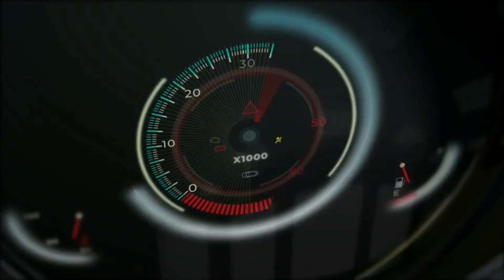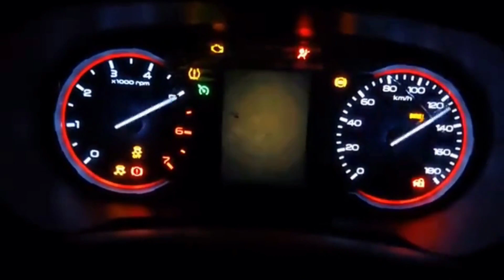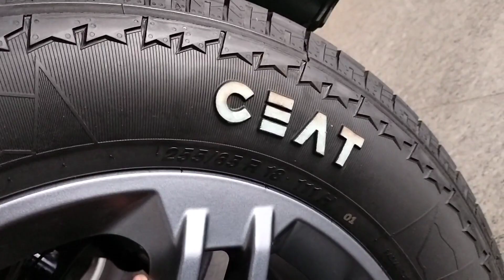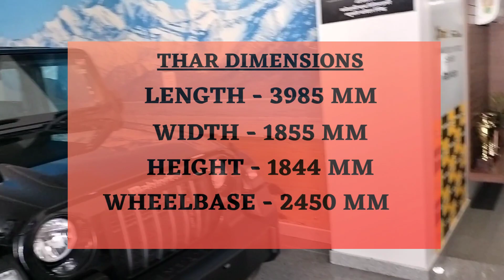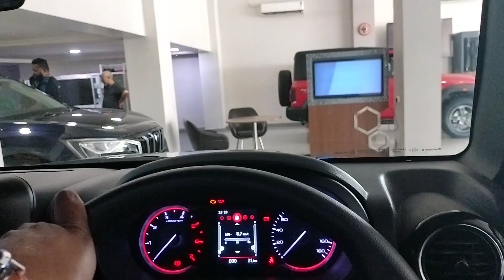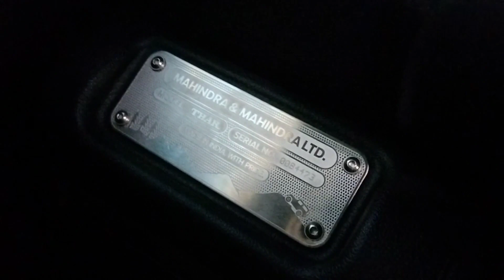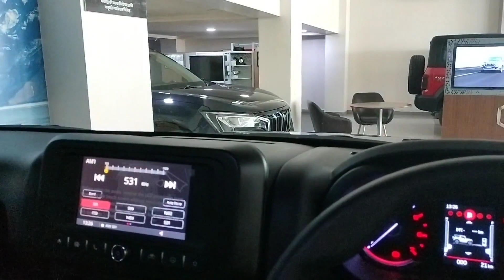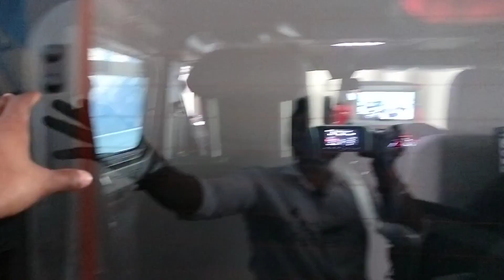FIR SE SOCH LO 13 LAKH KA SAWAL HAIN❗ THAR 4X2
This video is all about : Mahindra Thar 4X2, features, specs, millage, safety, price and more.